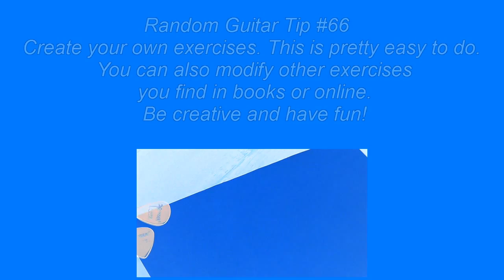Old MacDonald Cover with Chords to Play Along - Children's Songs on Guitar - C10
This is my arrangement of this piece.